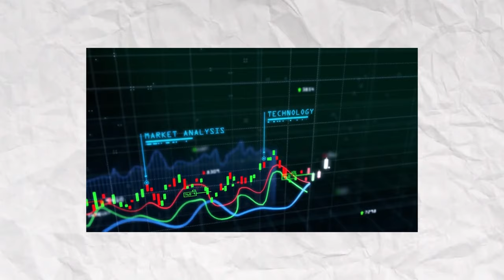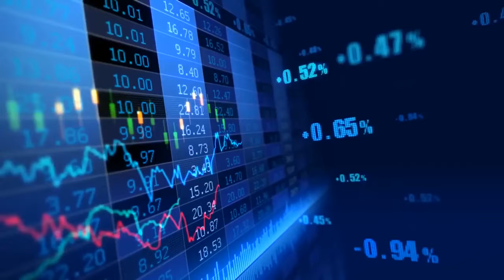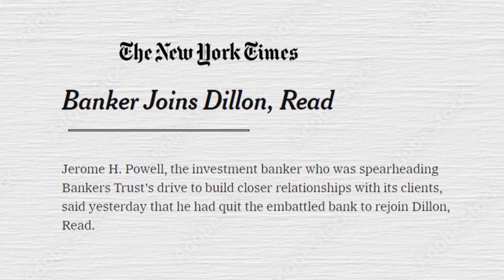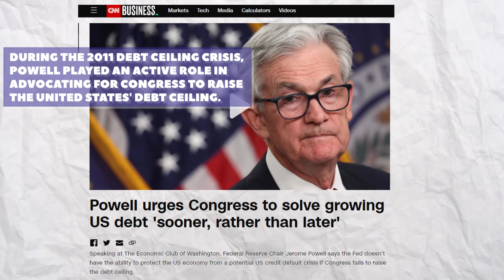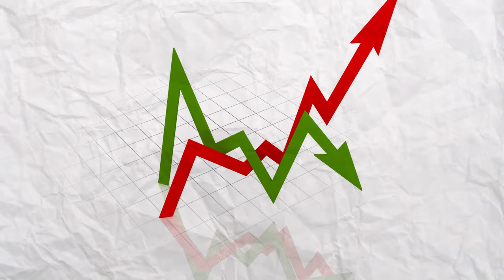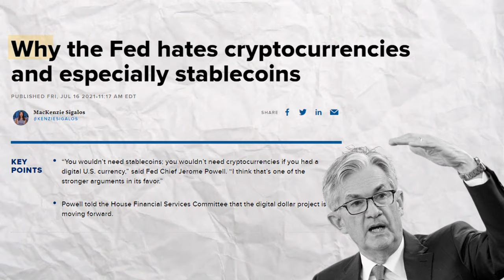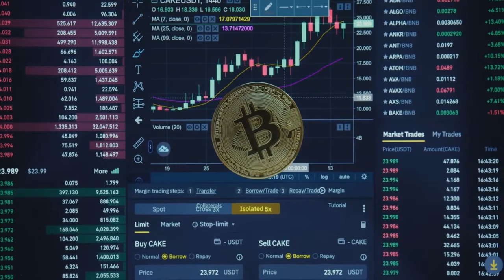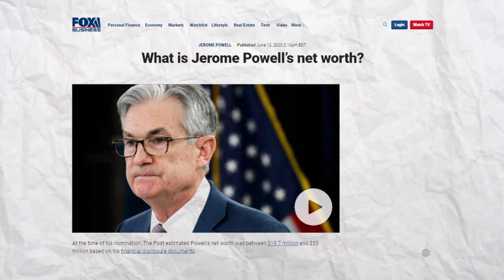Jerome Powell: Why FED Chairman is More Powerful than US President? (Documentary)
Who is Jerome Powell? How he became the most powerful man in america´s finance? Why global economy is on his hands? What he represents for FED future? Discover all of that and more!

JEROME HAYDEN J. POWELL HAS SERVED AS THE 16TH CHAIR OF THE FEDERAL RESERVE OF THE UNITED STATES SINCE 2018. PRIOR TO HIS TENURE AT THE FEDERAL RESERVE, POWELL HAD A BACKGROUND AS AN INVESTMENT BANKER AND AMERICAN ATTORNEY. LET'S DELVE INTO HIS EARLY LIFE.

JEROME HAYDEN J. POWELL WAS BORN ON FEBRUARY 4, 1953, IN WASHINGTON, D.C. HE GREW UP IN A FAMILY OF SIX CHILDREN, WITH PATRICIA AND JEROME POWELL AS HIS PARENTS. HIS FATHER WORKED AS A LAWYER IN PRIVATE PRACTICE, WHILE HIS MOTHER WAS A HOMEMAKER. NOTABLY, HIS GRANDFATHER HELD THE POSITION OF DEAN AT THE COLUMBUS SCHOOL OF LAW AT THE CATHOLIC UNIVERSITY OF AMERICA, WHICH FURTHER SOLIDIFIED THE INFLUENCE OF LAW WITHIN HIS FAMILY.

WITH A FAMILY BACKGROUND RELATED TO LAW AND ORDER, POWELL DEVELOPED AN INTEREST IN POLITICS. HE PURSUED A BACHELOR'S DEGREE IN ARTS AND POLITICS AT PRINCETON UNIVERSITY, GRADUATING IN 1975. FOLLOWING HIS UNDERGRADUATE STUDIES, POWELL SERVED AS A LEGISLATIVE ASSISTANT TO RICHARD SCHWEIKER, A SENATOR FROM PENNSYLVANIA.

IN 1979, POWELL EARNED HIS JURISDICTION DEGREE FROM GEORGETOWN UNIVERSITY LAW CENTER. HE THEN MOVED TO NEW YORK CITY, WHERE HE BEGAN WORKING AS A CLERK FOR JUDGE ELLSWORTH VAN GRAFFELDLAND OF THE UNITED STATES COURT OF APPEALS FOR THE SECOND CIRCUIT.

FROM 1981 TO 1983, POWELL PRACTICED LAW AT DAVIS POLK IN WARDWELL, AND FROM 1983 TO 1984, HE WORKED AT WERBLE IN MACMILLAN AS A LAWYER. HIS CAREER PATH SHIFTED IN 1984 WHEN HE JOINED THE INVESTMENT BANK DILLON, READ & CO. THERE, HE SPECIALIZED IN FINANCING, MERCHANT BANKING, AND MERGERS AND ACQUISITIONS.

POWELL STEADILY ROSE THROUGH THE RANKS, EVENTUALLY BECOMING A VICE PRESIDENT AT THE FIRM. THESE EARLY EXPERIENCES IN LAW AND FINANCE LAID THE FOUNDATION FOR POWELL'S LATER ACHIEVEMENTS AND PREPARED HIM FOR THE PIVOTAL ROLE HE WOULD ASSUME AS CHAIR OF THE FEDERAL RESERVE.

1. Diners
2. Citibank
3. Sillicon Valley
4. Chase Bank
5. Bank of america
6. Wellsfargo
7. Cirus
8. Maestro
9. American Express
10. American Express Black
11. Priority Pass
12. Personal Finance
13. Business Administration
14. Financial Education
15. Interest Rate
16. Ryan McInerney
17. Michael Miebach
18. Stephen Squeri
19. JP Morgan
20. Jamie Dimon
21. Amex
22. Credit Score
23. Amex Centurion black card
24. Amex Gold
25. Amex Platinum
26. Janet Yellen
27. Donald Trump
28. Christine Lagarde
29. Barack Obama
30. Secretary of the treasure